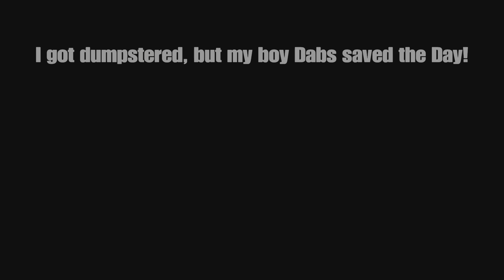Skull and Bones trolling, with some Karma! 😂